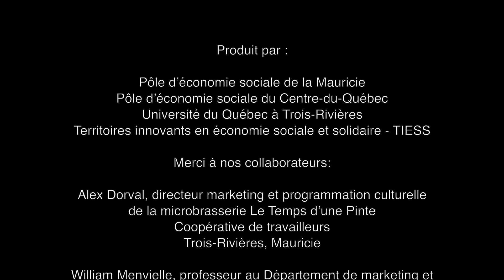Marketing / Le Temps d'une Pinte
Entreprise d’économie sociale : Le Temps d’une Pinte

Entrevue avec : Alex Dorval, directeur marketing et programmation culturelle de la microbrasserie Le Temps d’une Pinte

Le Temps d’une Pinte est une coopérative de travailleurs qui rassemble des brasseurs, torréfacteurs et bistronomes au service de vos papilles! La passion, l’esprit d’équipe et la fierté du labeur sont les valeurs promues par leurs membres et employés. Ils sont fiers d’ancrer leurs activités au centre-ville de Trois-Rivières et de soutenir le milieu artistique et culturel par le biais de leur concept ouvrier, leurs événements et leurs produits à saveur régionale.

Coopérative de travailleurs
Trois-Rivières
Mauricie